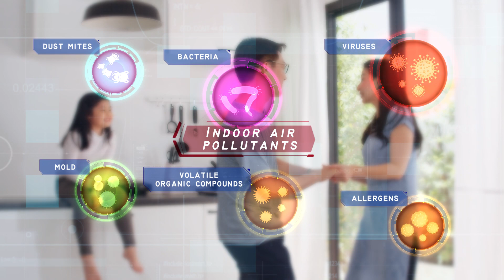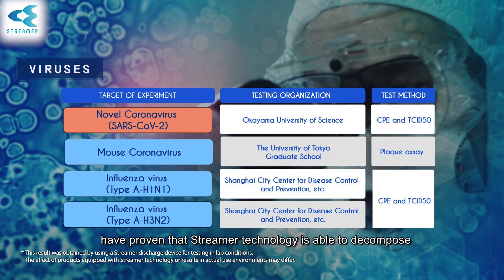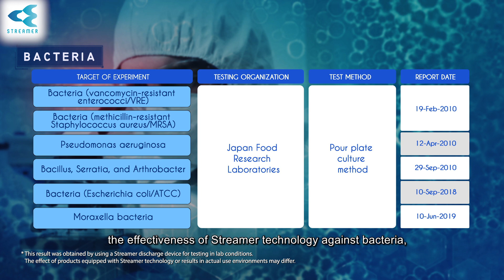Daikin Streamer Technology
The discharge produced by Daikin Streamer is a form of plasma discharge that generates "high-speed electrons." These electrons possess remarkable oxidative decomposition capabilities across a wide, three-dimensional spectrum, boasting an oxidative power exceeding 1,000 times that of conventional plasma discharge (glow discharge).

Leveraging this technology, the energetic electrons interact with air components to unleash a potent oxidative force. This force remains consistently active against unpleasant odors, bacteria, and indoor pollutants like formaldehyde.

Through collaborative efforts with universities and public research institutes, Daikin has effectively demonstrated its efficacy against harmful agents. This includes its impact on substances like influenza viruses, noroviruses, toxins, and bacteria responsible for causing foodborne illnesses.